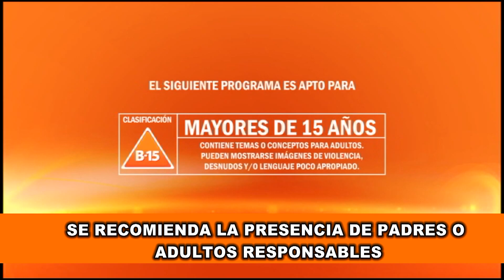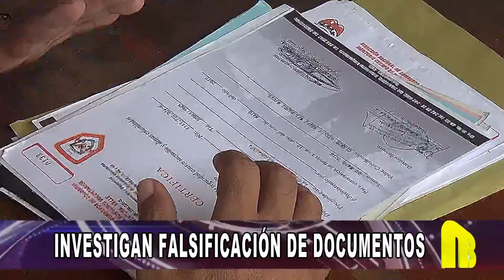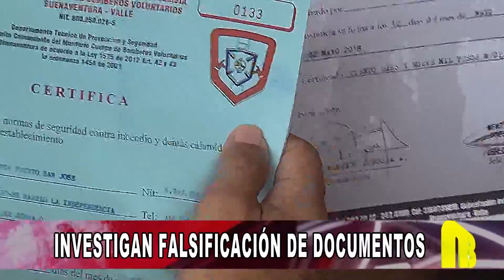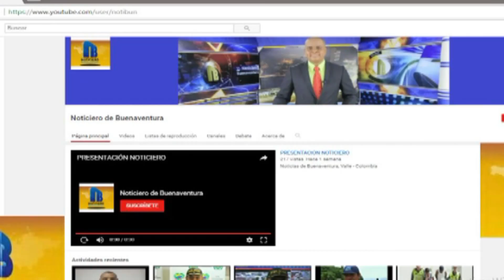Noticiero de Buenaventura, junio 9 de 2017